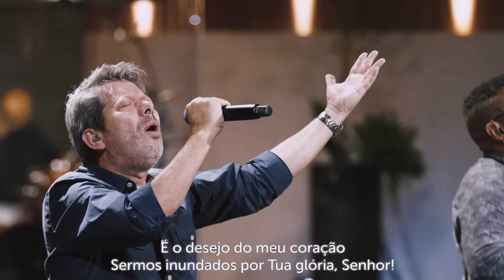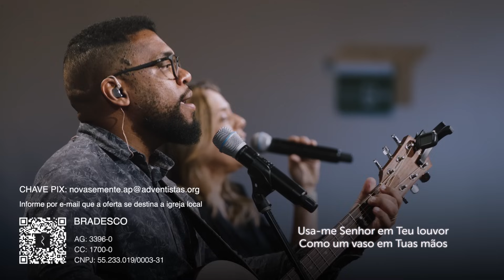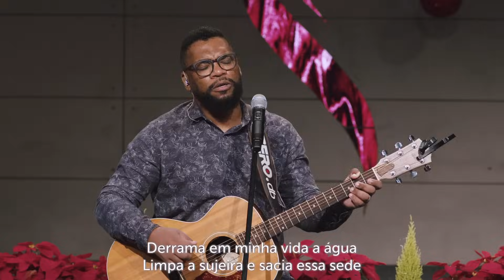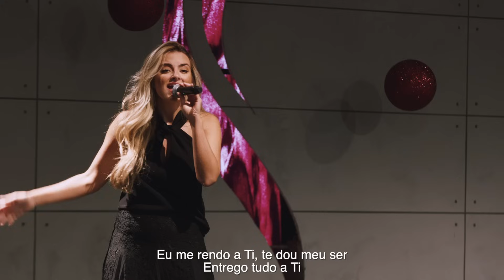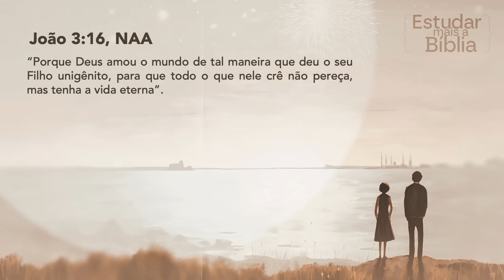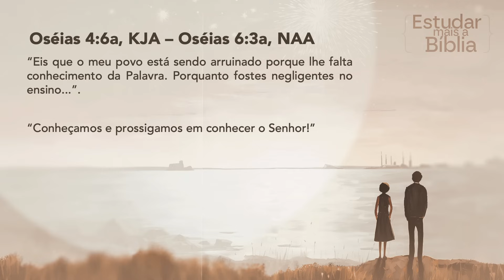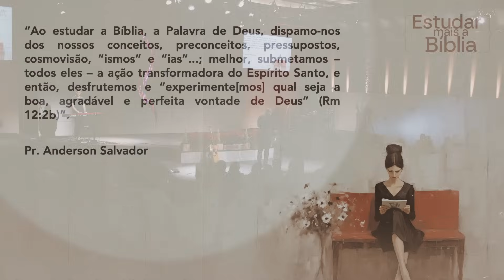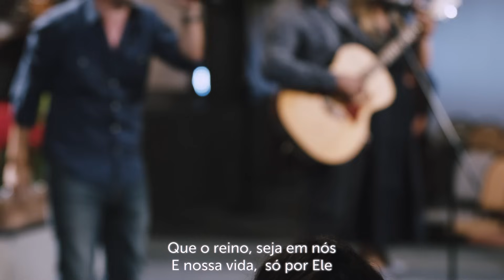Nova Semente | Resoluções de Ano Novo: Estudar Mais a Bíblia - Pr. Anderson Salvador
A Nova Semente nasceu como um projeto evangelístico da Igreja Adventista do Sétimo Dia com o propósito de implantar uma igreja na região central de São Paulo. Depois de quase duas décadas de trabalho, a Nova Semente é uma Igreja Adventista do Sétimo Dia com uma comunidade presencial e virtual vibrante. Sua estrutura e natureza é exatamente a mesma encontrada em qualquer Igreja Adventista do Sétimo Dia, contudo, por conta do seu público alvo, a Nova Semente tem se especializado em se comunicar com pessoas secularizadas.

O nome, "Nova Semente", foi inspirado na história Bíblica de Zaqueu que tinha muita curiosidade e vontade de conhecer a Jesus, mas sem envolvimento direto. Ele teve receio de como seria visto perante a sociedade, mas depois de conhecer a Jesus se encantou por sua pessoa e foi transformado.

Por isso, a Nova Semente vive a vocação de crescer e se tornar um lugar onde pessoas, como Zaqueu, também possam conhecer a Jesus e por ele serem transformados.

NOSSA PROGRAMAÇÃO:
 Sábado
Comunidade Presencial: 09H30 | 12H00
Comunidade On-line: 09H30
Conviva: 11H00
Sementinha: 11H00

Quarta-Feira  (Exceto feriados)
Quartas de Oração: 19H30

⛪ENDEREÇO: Rua Cubatão 77, Paraíso, São Paulo. CEP 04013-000

00:00 - Introdução
02:48 - Louvor - Santo Espírito
09:23 - Boas-vindas
14:17 - Dízimos e Ofertas
24:07 - Louvor - Aclame ao Senhor
29:45 - Louvor - Ele É
36:54 - Louvor - Bondade de Deus
42:09 - Mensagem
01:21:11 - Louvor Final - Tudo por Ele
01:26:23 - Oração Final